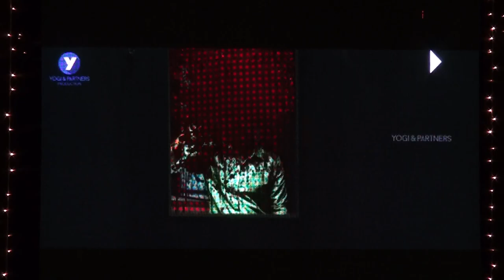Gecofest '17.0 Part 2 Government College of Engineering, Salem - 11